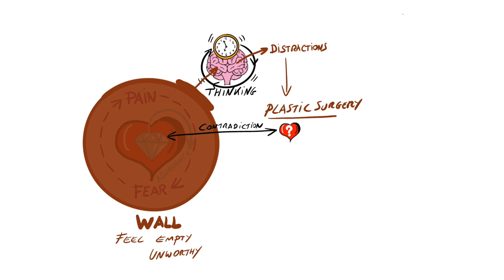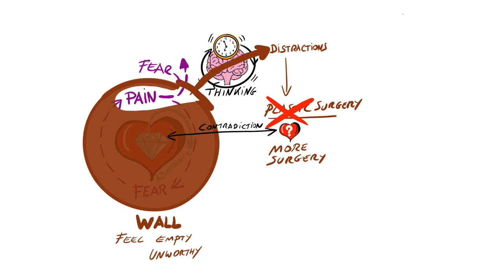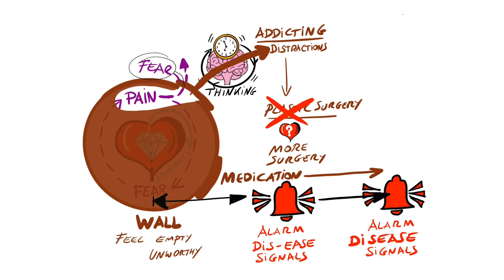How to overcome Plastic surgery addiction, Cosmetic addiction, botox addiction from the root up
Do you want to know how to stop botox or plastic surgery addiction forever, from the very root up. In this video we will make visible what the real root cause of plastic surgery or botox addiction really is.

Whether you are addicted to botox, addicted to fillers or to cosmetic surgery
I designed this video to give you perspective and crystal clear clarity in direction towards complete liberation and the fulfilment you are looking for.